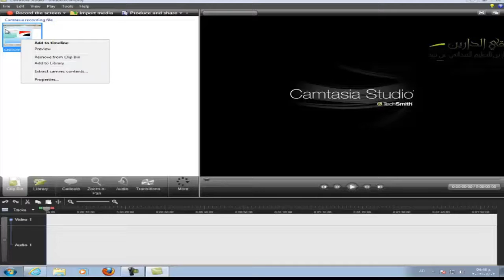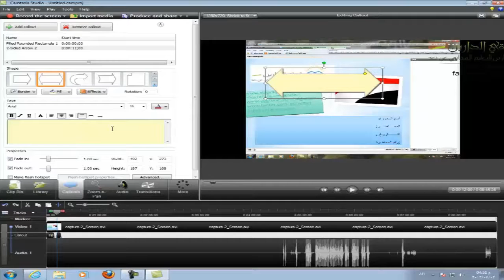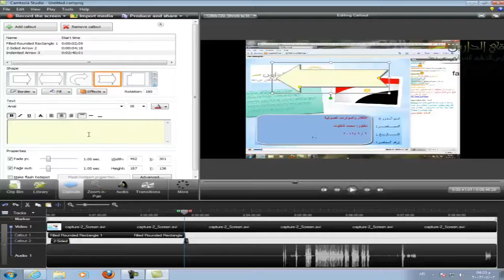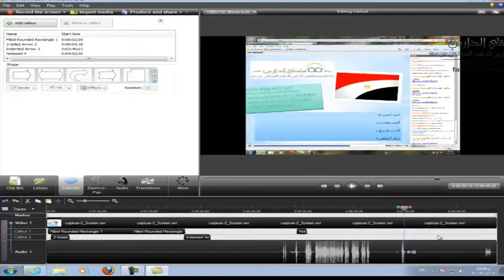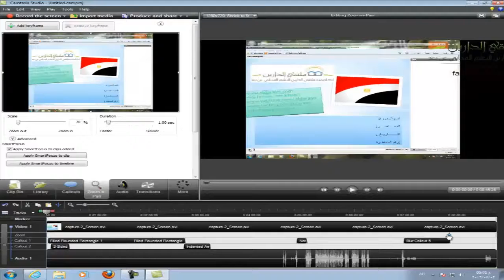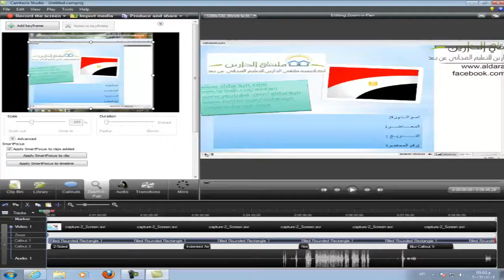شرح لبعض استخدامات ال camtasia | أكاديمية الدارين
. ورش عمل لفريق التسجيل بالدارين.